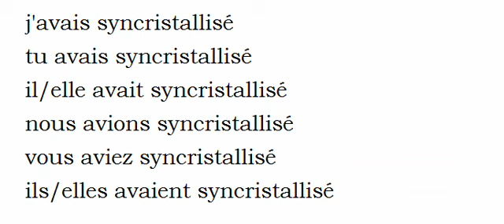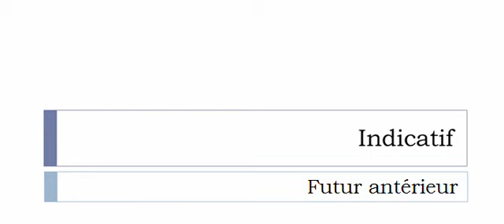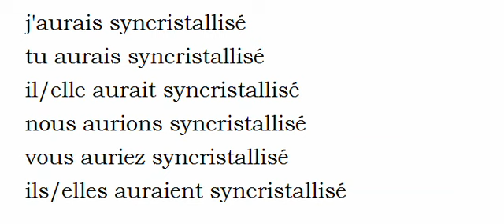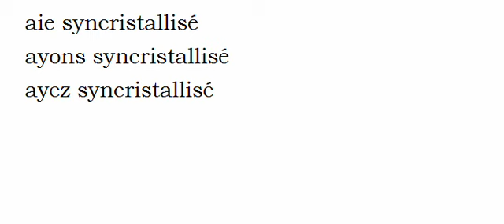الفعل الفرنسية = Syncristalliser